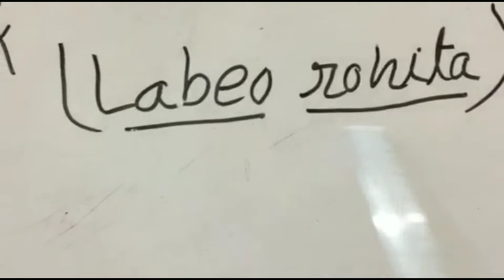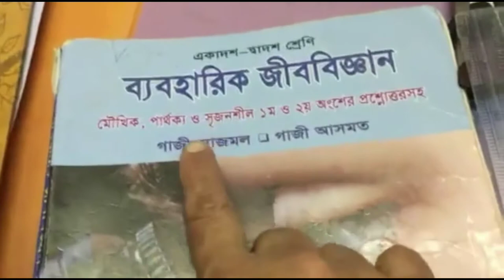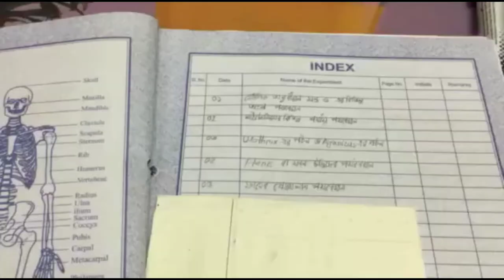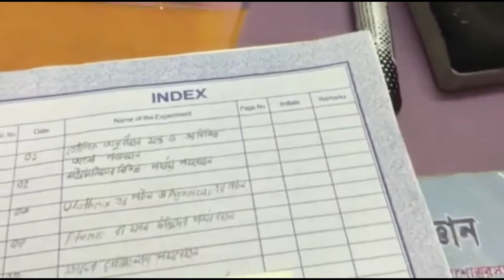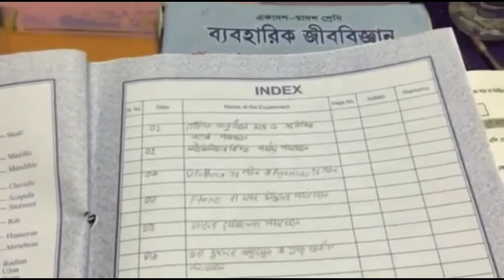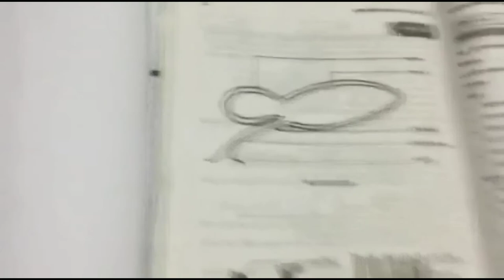Dissection of a Labeo Rohita ||রুই মাছের বায়ু থলির সনাক্ত করন || Zoology practical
Dissection  of a Labeo Rohita ||  রুই মাছের বায়ু থলির সনাক্ত করন ||  HSC Zoology practical ||